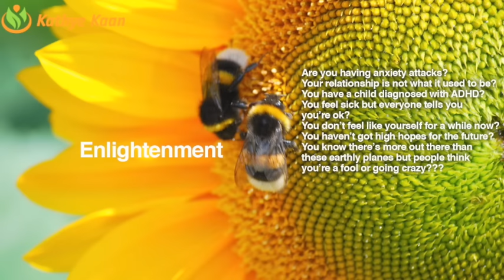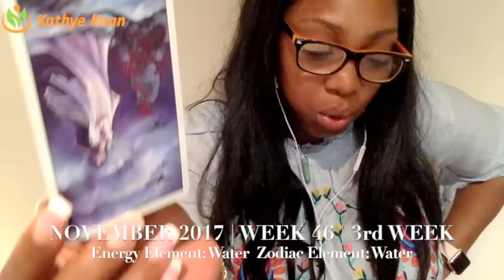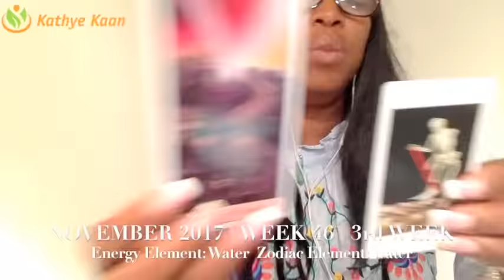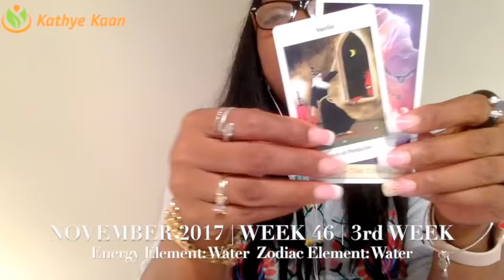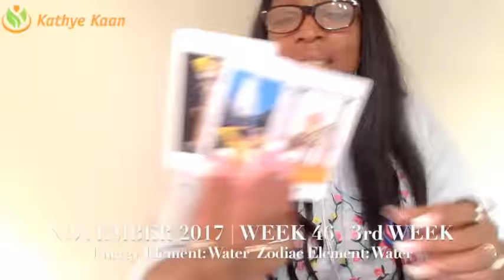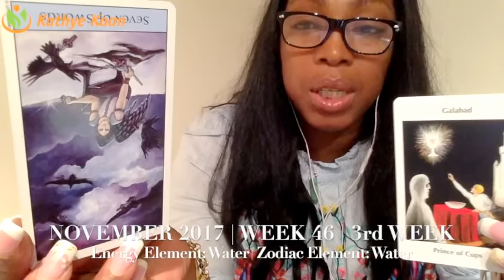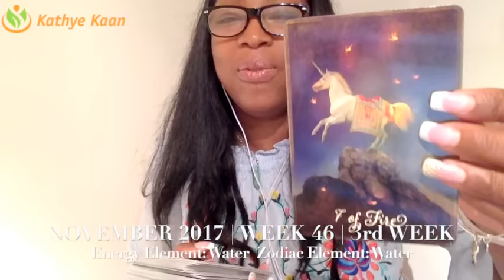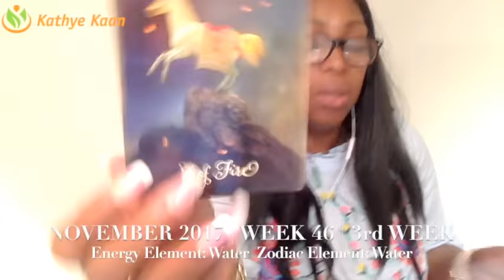CAPRICORN Weekly Reading Psychic Tarot Horoscope | Week 46 |13 - 19 November